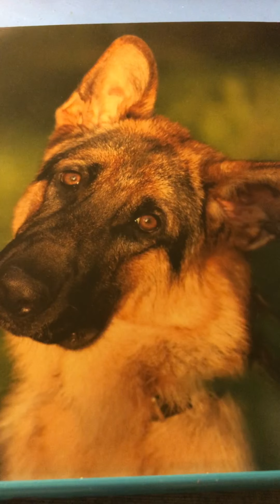Firelight Faces Helen Clark and chorus 1914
She sang so beautifully. I falling in love with her voice. A fenale singer to Helen Clarc can be Gladys Rice so if you like Helen Clark I'm sure you will like Gladys Rice too. 😊